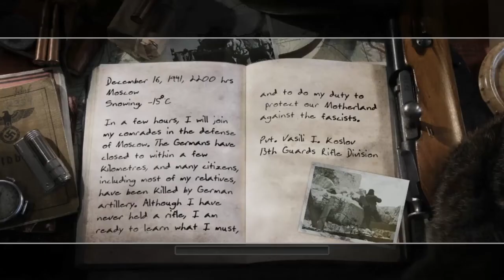Call of Duty 2 #1 Lass die Kartoffeln fliegen